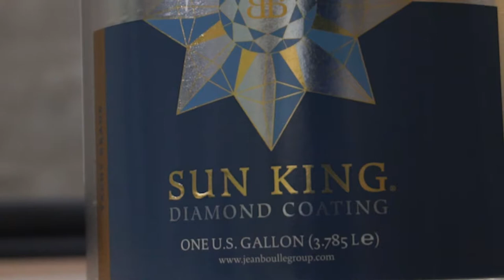The world's first diamond coated multi-hull yacht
Jean Boulle Luxury's collaboration with Sun Reef Yachts. The painting of the the sparkling 40 Open Sunreef Power.